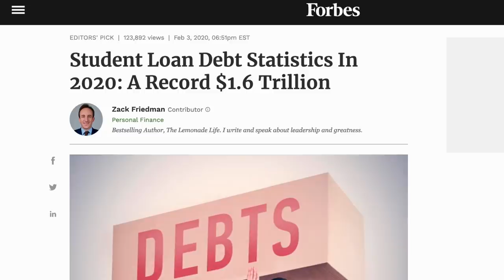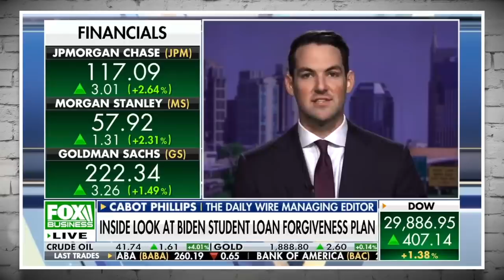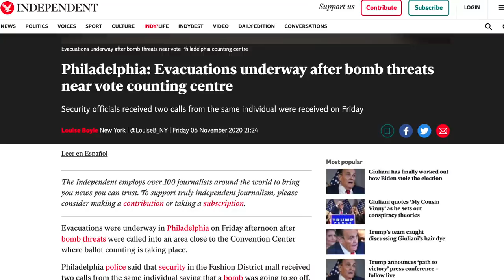Fox News Wants You to Believe Cancelling ANY Student Debt Will Cause the Apocalypse